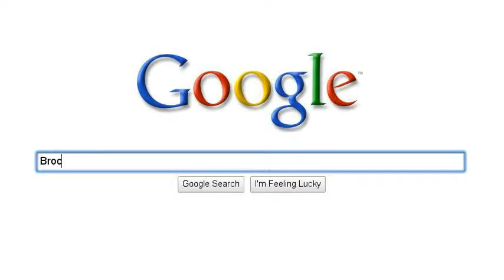Sonic and Pals Adventures of Google (Heroes part 1)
Part 1 of 2 of some of the heroes in  the series